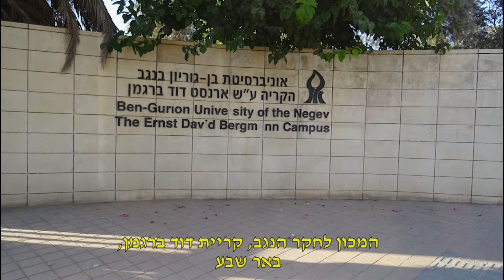המכון לחקר הנגב: בנק הגנים הכי גדול בעולם [] The biggest gene Bank in the world